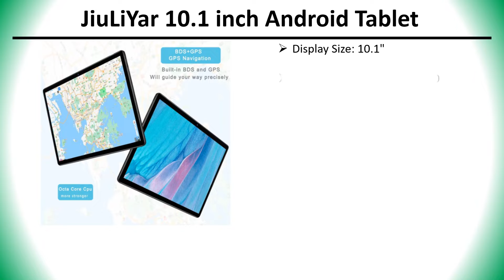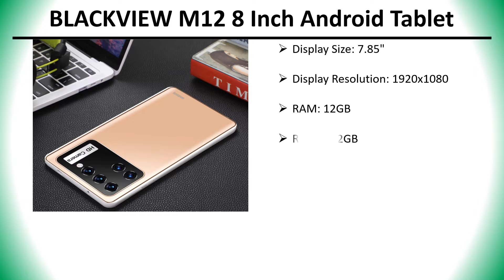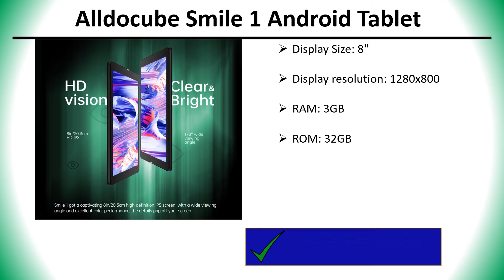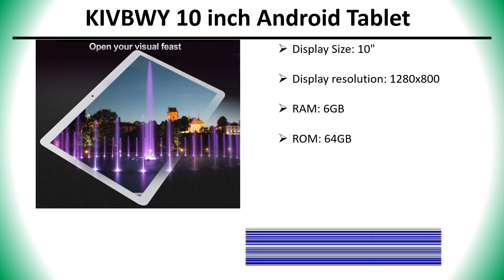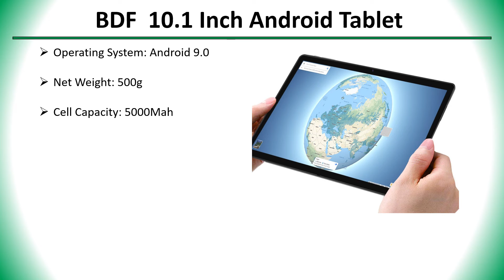✅ Top 5 Best Android Tablet Under $100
5 Best Android Tablet Under $100

5) JiuLiYar 10.1 inch Android Tablet 👇

4) BLACKVIEW M12 Pad 8 Inch Android Tablet 👇

3) Alldocube Smile 1 Android Tablet 👇

2) KIVBWY 10 inch Android Tablet 👇

1) BDF 10.1 Inch Android Tablet 👇

AMAZON Today's Deals and Promotions

✅ All kind Of Tools : 👇 👇 👇 👇

✅ Women’s Clothing : 👇 👇 👇 👇

✅ Men's Clothing : 👇 👇 👇 👇

✅ Phones & Accessories : 👇 👇 👇 👇

✅ Computer, Office, Security : 👇 👇 👇 👇

✅ Consumer Electronics : 👇 👇 👇 👇

✅ Jewelry & Watches : 👇 👇 👇 👇

✅ Home & Garden, Appliance : 👇 👇 👇 👇

✅ Bags & Shoes : 👇 👇 👇 👇

✅ Toys, Kids & Baby : 👇 👇 👇 👇

✅ Sports & Outdoors : 👇 👇 👇 👇

✅ Beauty & Health , Hair : 👇 👇 👇 👇

✅ Automobiles & Motorcycles : 👇 👇 👇 👇

✅ Home Improvement : 👇 👇 👇 👇